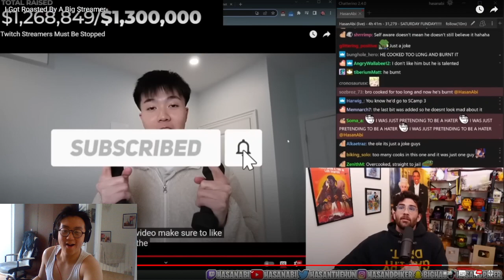reacting to hasan abi boxing (embarassing)